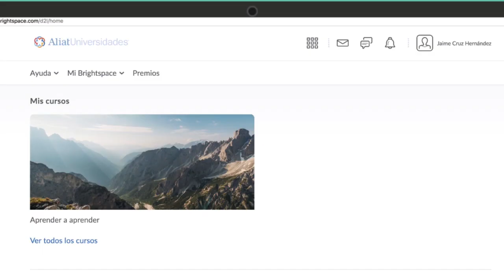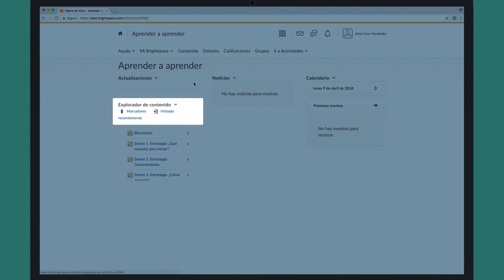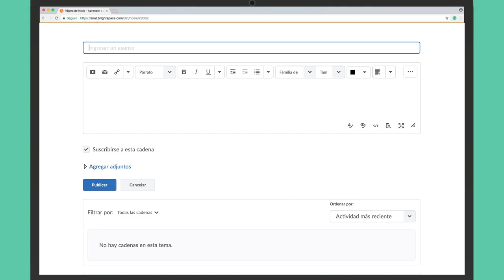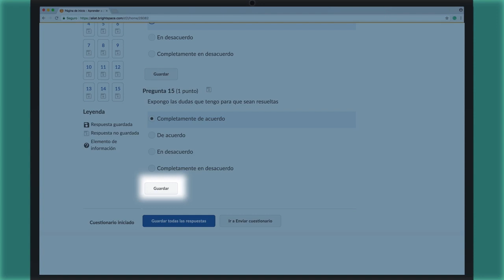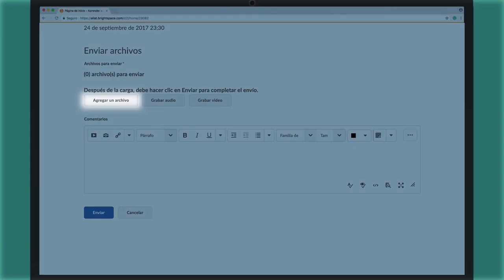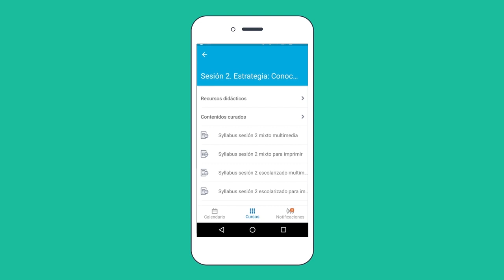¿Qué pasará con mis estudios en Aliat ante el COVID-19?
Brightspace es la plataforma virtual para tu educación, en la que tomarás clases en línea y podrás participar en debates, foros, así como subir tus tareas y hacer exámenes.